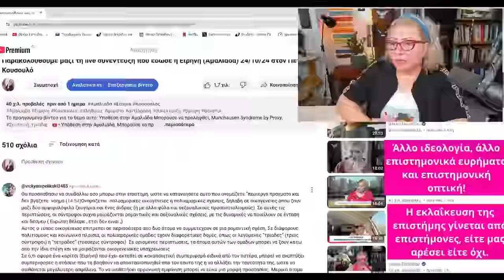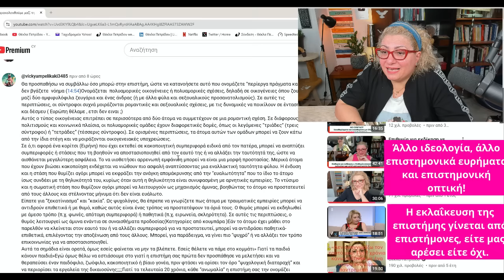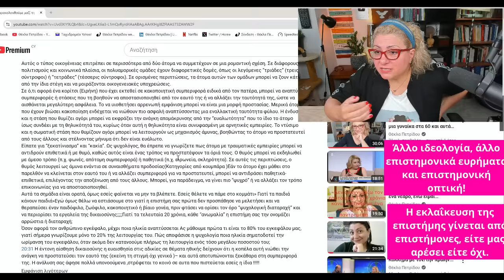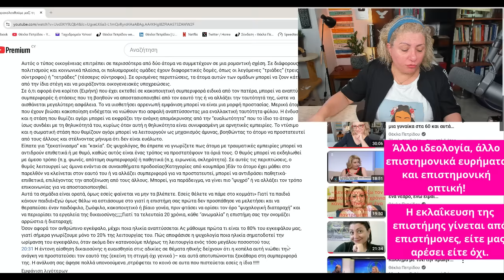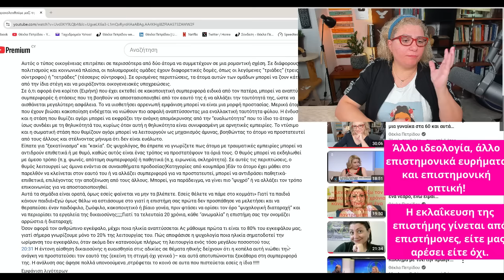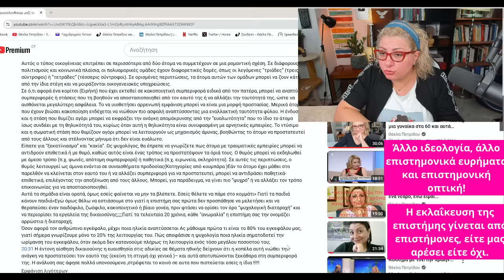Απαραίτητες διευκρινήσεις για τους σκοπούς μου όταν σχολιάζω την επικαιρότητα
Απαραίτητες διευκρινήσεις σχετικά με τους σκοπούς μου όταν σχολιάζω την επικαιρότητα
Άλλο ιδεολογία, άλλο επιστημονικά ευρήματα και επιστημονική οπτική

Το πρώτο βίντεο για το θέμα: Υπόθεση στην Αμαλιάδα Μπορούσε να προληφθεί; Munchausen Syndrome by Proxy; Σκοτεινή_τριάδα;
Το δεύτερο βίντεο: Παρακολουθούμε μαζί τη live συνέντευξη που έδωσε η Ειρήνη (Αμαλιάδα) 24/10/24 στον Πέτρο Κουσουλό

Επεισόδιο 67 του Podcast: Βιολογικά και κοινωνικά φύλα, non binary, ίντερσεξ και τρανς άνθρωποι και αλλαγή φύλου.